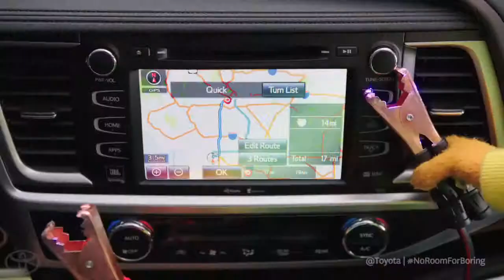Gridlock Starring the Muppets 2014 Toyota Highlander1